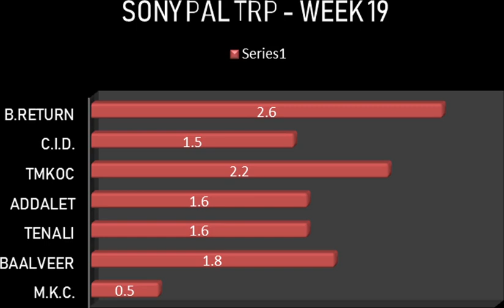SONY PAL WEEK 19 TRP...BAALVEER , TMKOC , C.I.D. ETC....SONY PAL TRP WEEK 19...BAALVEER RETURN....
trp of this week,
trp tv exclusive,
trp of this week sab tv,
trp of indian serials,
trp creation,
trp of this week star plus,
trp kya hoti hai